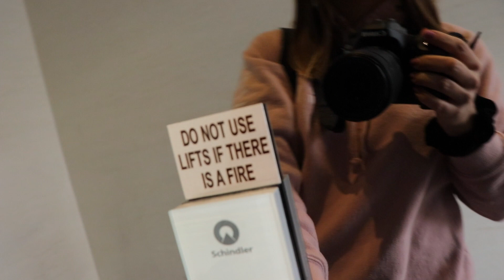How to Efficiently Film Content For Instagram In An Hour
This fun VLOG documents our content creation strategy! In one hour we put together enough content to edit five videos for our social channels. They are linked below, so check them out!
Let us know how you create your content?
Was this helpful?

Thanks everyone for all the love and support you continue to bring to the channel. We can’t wait to keep bringing you vlogs, gym/life hacks adventures and motivational videos in the future.

IF YOU’RE READING THIS, YOU GLOW GIRL! x x